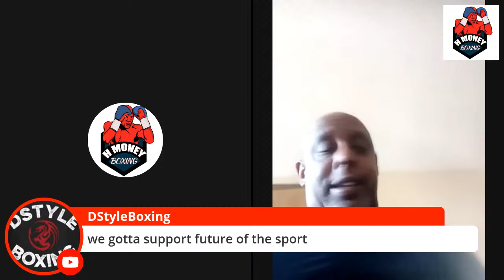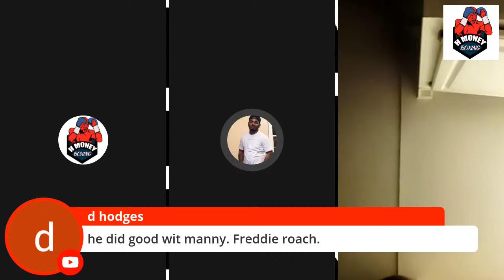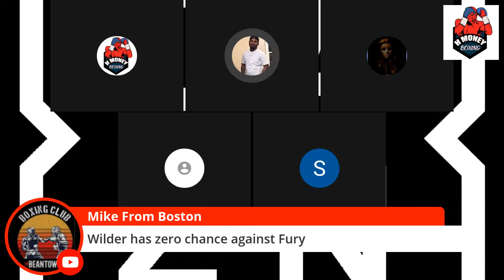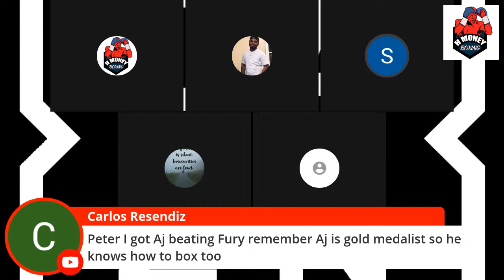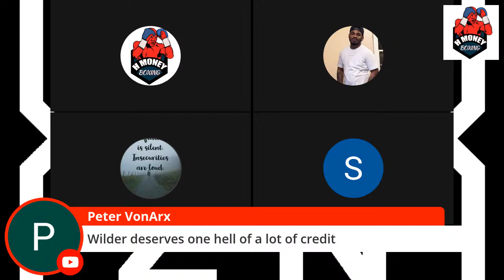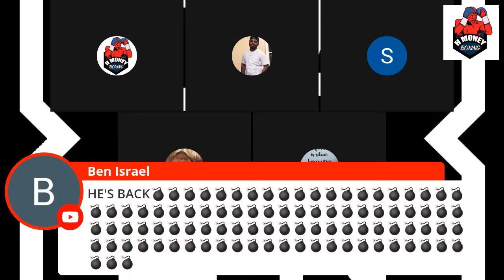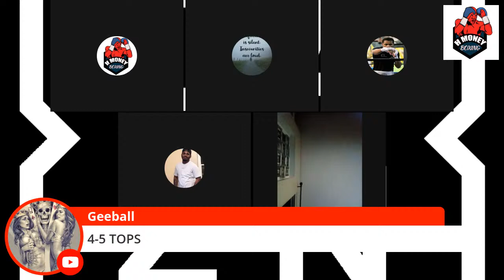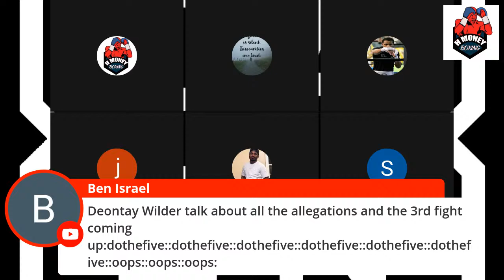DEMICHAEL HARRIS | FUTURE WORLD CHAMPION | ON SPARRING SHAKUR STEVENSON IN FRONT OF TERENCE CRAWFORD